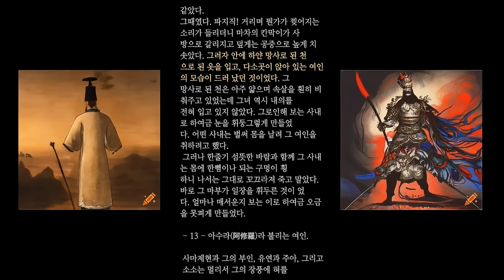무협소설_동방무사_흥미진진한무협이야기"비상한 무사, 동방을 향하여"무협지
《동방무사》는 쟁취와 용맹, 그리고 비밀로 가득 찬 동방 대륙을 배경으로 펼쳐지는 흥미진진한 무협 소설입니다. 주인공은 전설적인 무사로 알려진 한 청년으로, 자신의 운명을 개척하기 위해 무모한 모험을 감행합니다. 그가 진정한 힘과 자아를 발견하기 위해 동방의 미지의 땅을 탐험하며, 새로운 도전과 험난한 여정에 맞서야 합니다.

이 소설은 무협 소설의 전통적인 원소와 현대적인 스토리텔링을 조합하여 독자들에게 긴장감 넘치는 체험을 제공합니다. 전투의 매력, 비밀의 해독, 그리고 운명의 갈림길에서의 선택들이 이야기를 더욱 풍부하게 만들어가는 중요한 부분입니다. 동방무사는 독자를 예측 불가능한 전세계로 초대하며, 그 속에서 성장과 용기의 이야기가 펼쳐집니다.